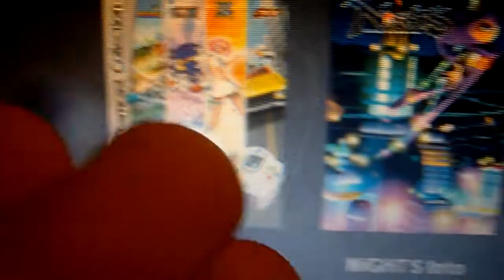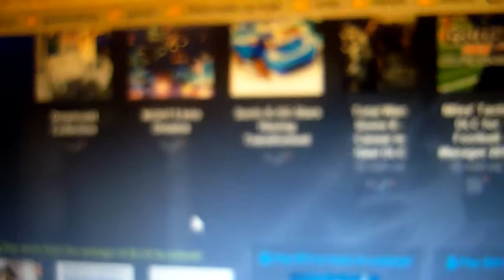[dansk/danish] SONIC AND ALL-STAR RACING TRANSFORMED FOR 1 DOLLAR!!!!! HUMBLE SEGA BUNDLE!!!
Køb den nu!
Songs that will be used in these videoes:
Diamond Sky feat. Laura Brehm (Kasger Remix):